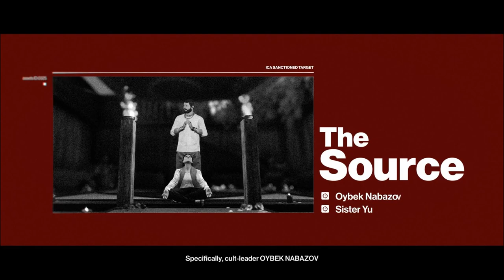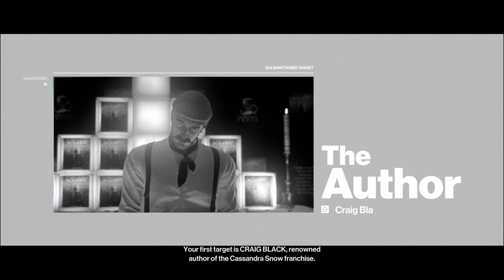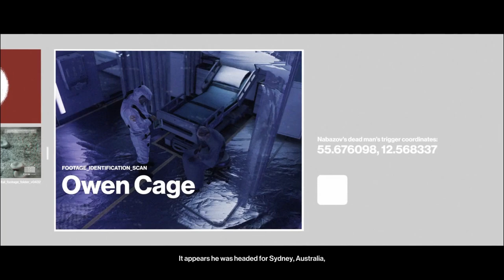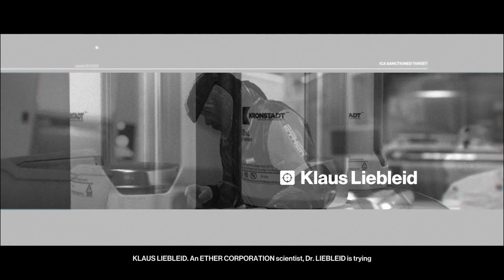최초 감염자 - 캠페인 [히트맨 3]